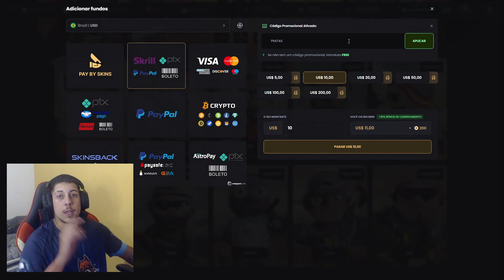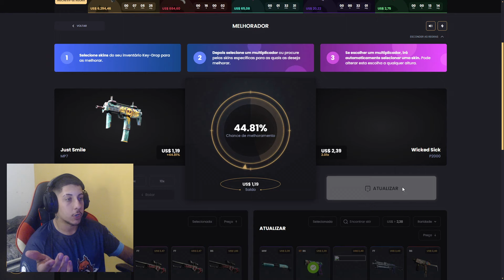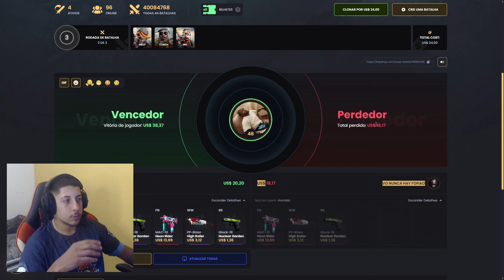TENTE NÃO RIR com GAULES! (SÓ CORTE SECO)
KEYDROP use o código "PRATAS" para 10% de BÔNUS!